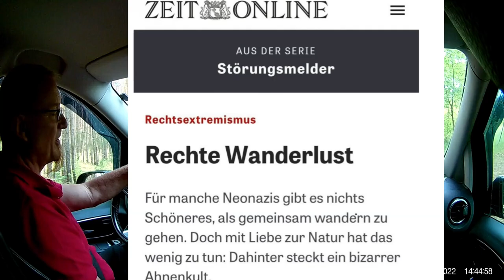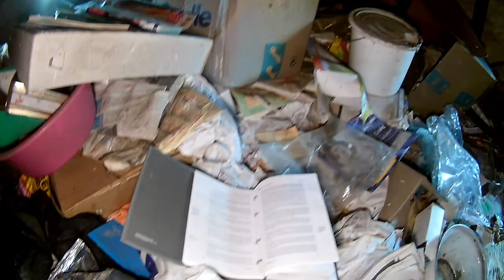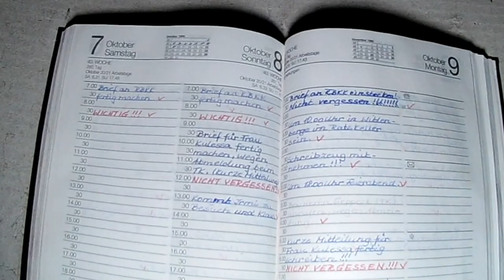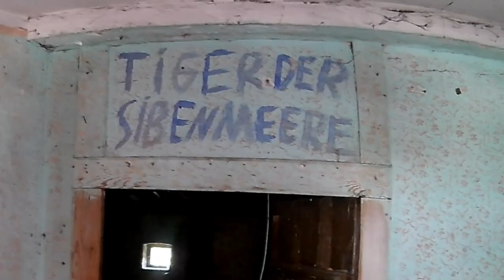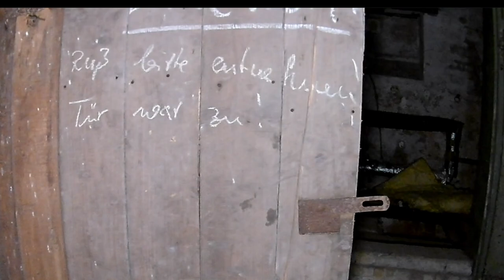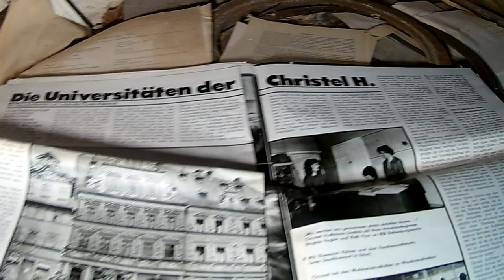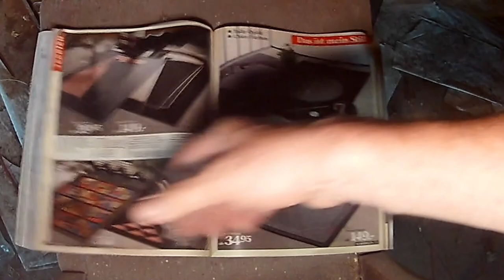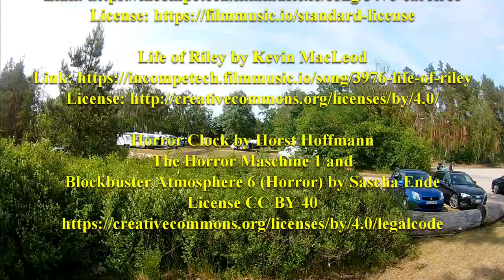Sodabrücke Herzsprung und Bahnhof Friesack Lost Place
Folge 67 - schon wieder eine Soda-Brücke
und dann noch ein Lostplace

Ich fuhr Pfingsten noch ein Stückchen weiter bis Herzsprung.
Auf dem Rückweg kam ich dann in Brandenburg vorbei.
Übernachtet habe ich dann in der Nähe von Rathenow

Caches

Ich danke den Ownern für die Erstellung
und Pflege folgender Caches

GC6YF20 - Lost Place – Friesack Bahnhof von KDHeike
GC65QH7 - Rund um den Gördensee 1-Auftakt von Janina 25
GC6DATT - Blockhaus von Eiserner

Musik

Horror Clock by Horst Hoffmann
The Horror Maschine 1 and
Blockbuster Atmosphere 6 (Horror) by Sascha Ende

Foto

Gemeinfrei
File:Dampflokomotive der Baureihe 05 Der neue Brockhaus 1938.jpg Quelle Wikipedia

KoerniDD 2022